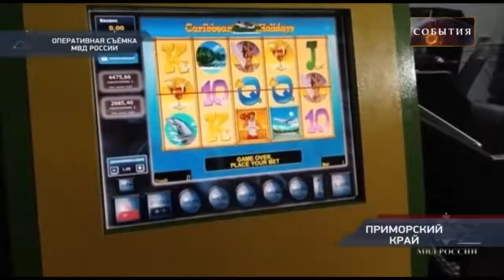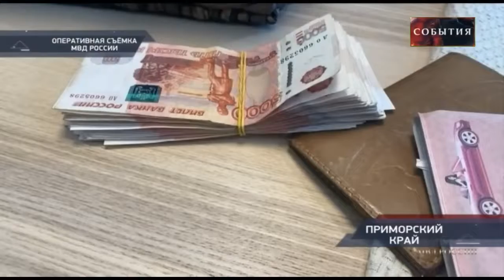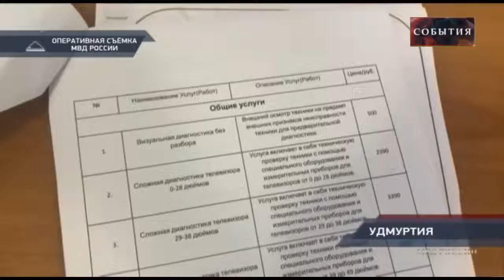Утренние новости 17 10 22 ЧП